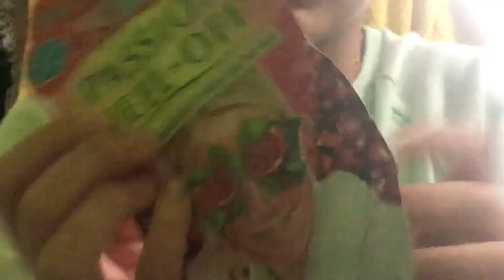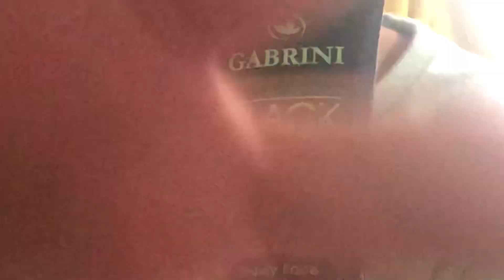Face mask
Sry I had to leave early I wasn’t expecting it but everyone came in soooo